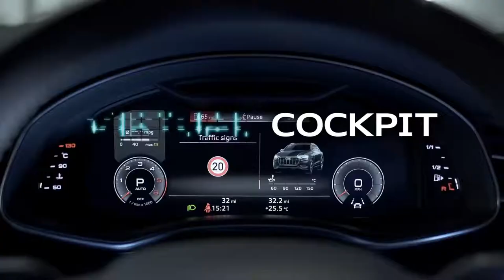THE AUDI Q8